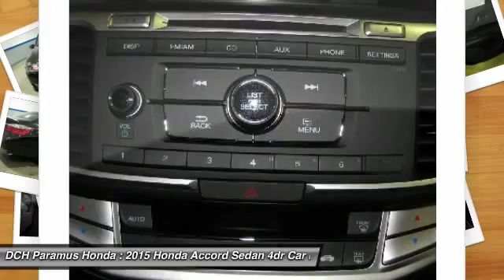2015 Honda Accord Sedan PH54908